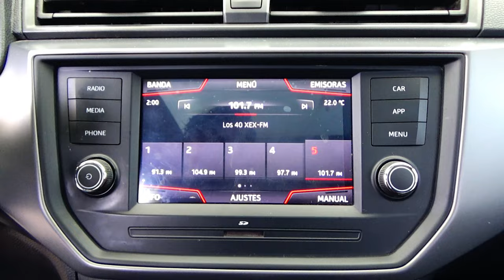Seat / Ibiza / 2020 - 16471